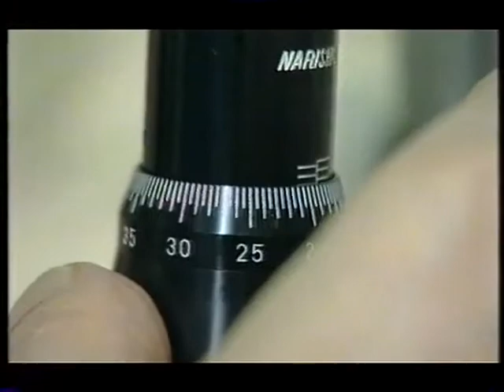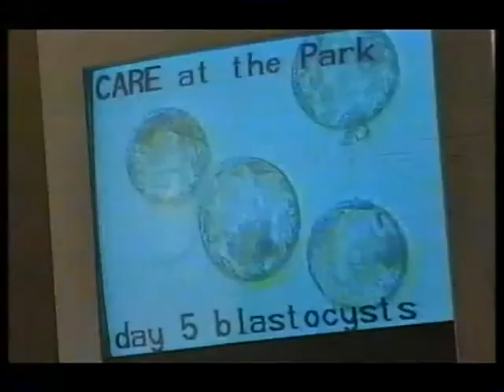Mohamed Taranissi Saviour Siblings BBC Newsnight June 2003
Mohamed Taranissi answers the criticisms surrounding Saviour Siblings